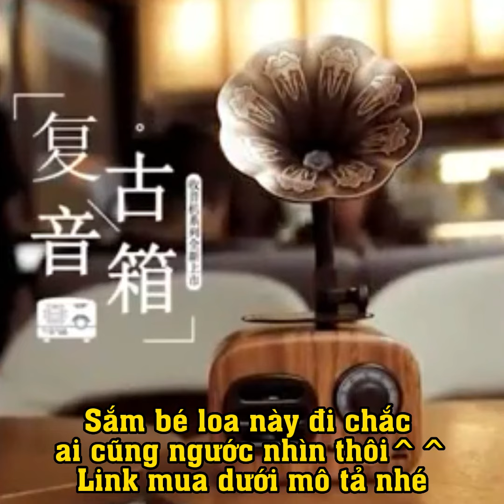[Hàng nội địa TQ] Loa Bluetooth phong cách cổ điển classic style FT-05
Một bé loa xinh xẻo gọn nhẹ nhìn rất là truất
ACE có thể mang đi học, chơi, du lịch nhìn rất xịn sò